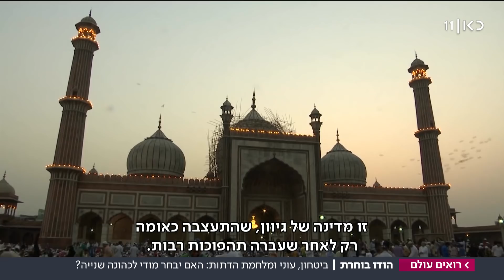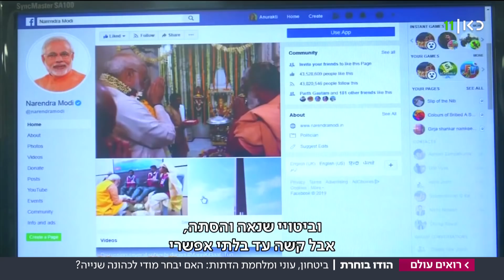מודי. ימין. חזק: 900 מיליון הודים נוהרים לקלפיות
כאן חדשות | אזרחי הודו התחילו השבוע להצביע במערכת הבחירות המורכבת שתימשך כחודש. ראש הממשלה המכהן, נרנדרה מודי, ששואף להיבחר לכהונה שנייה, מבטיח שהוא היחיד שיכול לשמור על ביטחונה של הודו בעיקר מול העימות עם פקיסטן בקשמיר. אבל העוני והפלגנות הדתית שבה מאשימים אותו עלולים לפעול לרעתו. כתבתה של קרן הלמן, מתוך רואים עולם 13.04.19